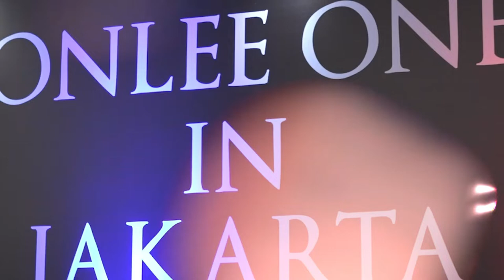Sapa penggemar di tanah air, ONLEE beri banyak kejutan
ANTARA - Penyanyi asal Korea Selatan Lee Seunghwan alias ONLEE  memberikan banyak kejutan saat menggelar jumpa penggemar di tanah air, Kamis (7/10) malam. Beberapa kejutan dalam acara bertajuk "Onlee One in Jakarta 2024" tersebut antara lain saat ONLEE  menyanyikan lagu terbarunya, menyanyikan lagu "Bunga Hati", membongkar isi tasnya, hingga membacakan surat berbahasa Indonesia.
(Azhfar Muhammad Robbani/Rizky Bagus Dhermawan/Rinto A Navis)